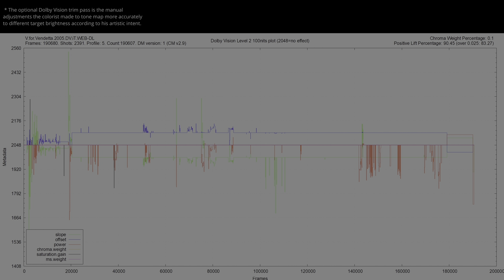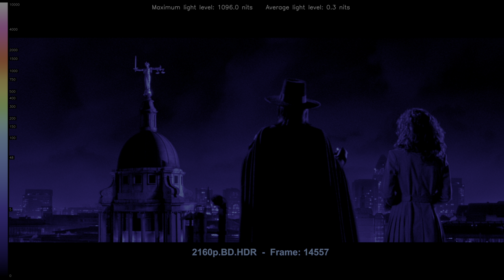V for Vendetta 2005 HDR ANALYSIS 4K UHD BD vs 1080p BD SDR 100nits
VforVendetta HDRvsSDR UHDREVIEW 2160pVS1080p Explore the visual impact of V for Vendetta 2005 in HDR! 🌍🔍 Forget about the meaningless SDR tone-mapped comparisons and the other channels that manipulate the SDR tone-mapping settings to make it look the same. This video shows the REAL difference between HDR and SDR without compression or loss. Comparing HDR Rec.2020 to the SDR Rec.709 version, and witness the stunning differences in color and detail (when the grading was done right). Immerse yourself in the future of cinematic excellence... * Can be viewed in HDR in Chrome/Edge/Opera but not in Firefox. Dont forget to turn on HDR in the Windows display settings.. 🎥✨

00:07 intro